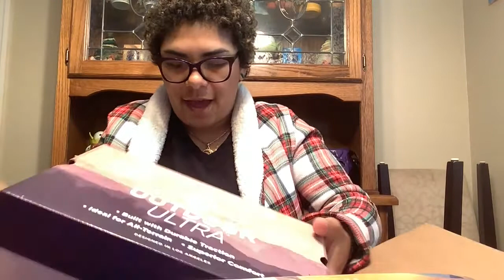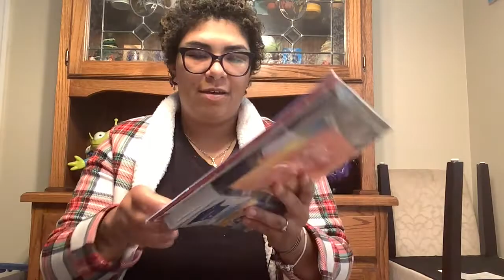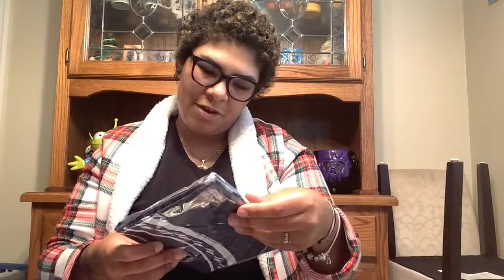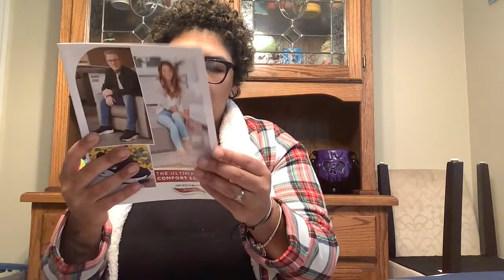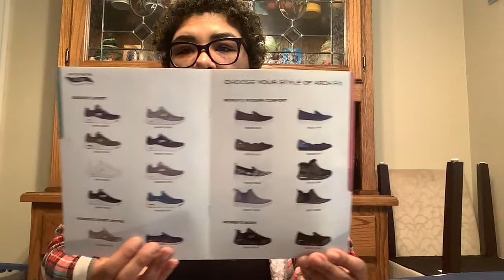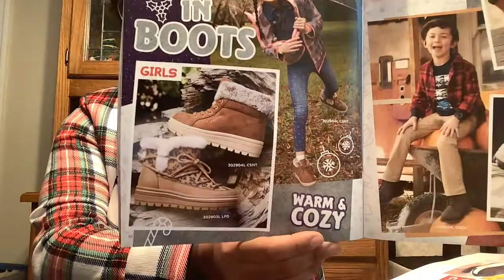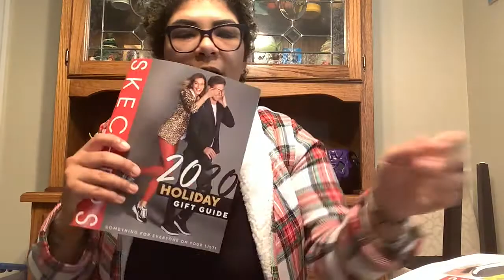Skechers Outdoor Ultra Comfort Strap Sandals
You guys I am definitely getting old. LMAO I have been seeing so many people at the parks wearing these shoes and I have been searching for a pair. I found the original pair but they were about $160... So I found almost the same version at Skechers and it had great reviews about the comfort of the shoes. They weren't wrong because they are super comfy and great to walk in.  Let me know what comfy shoes you like to wear!